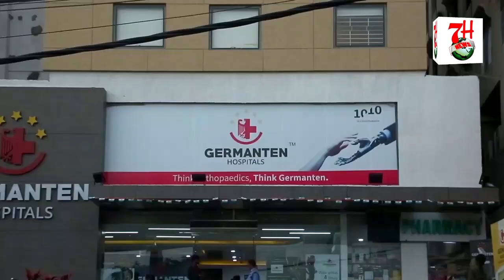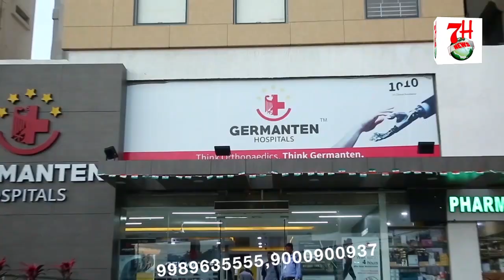MOULANA ALI QUADRI NE CANCER PATIENT KO 2 LAKH KA CHUNA LAGAYA. @7HNews FARIS QADRI CALL RECORDING.